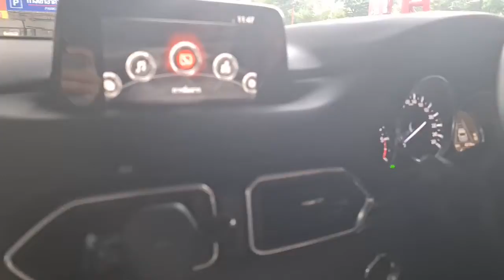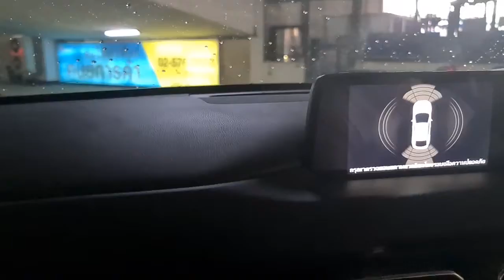Mrcc Stop and Go Cx5 XDL